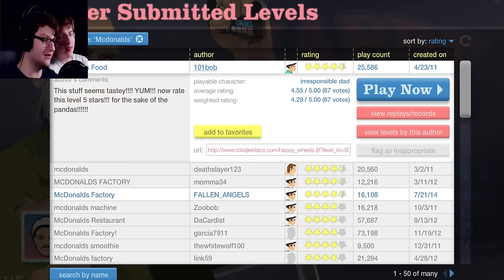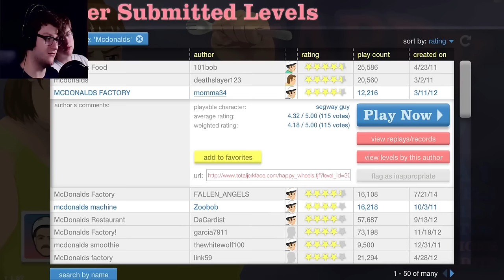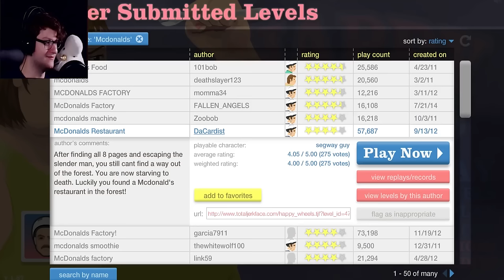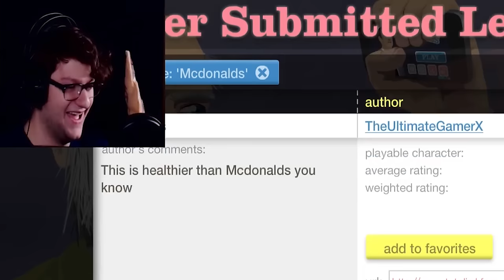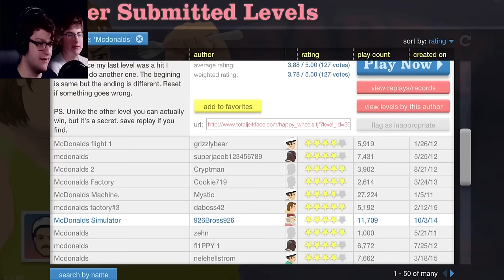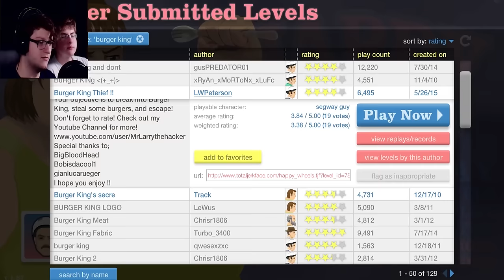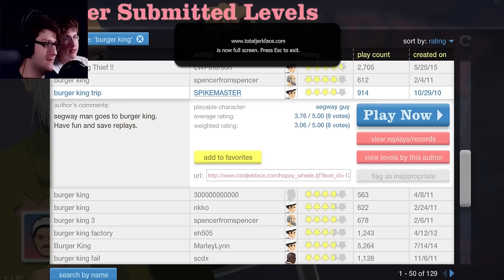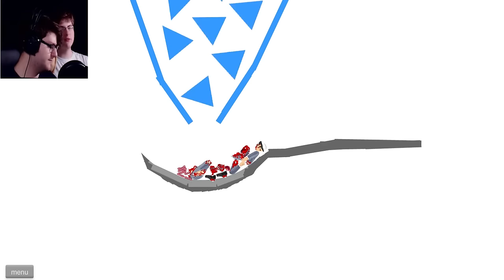MCDONALDS! - (Happy Wheels #24)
JOIN SKY AND ROSS AS THEY PUT ON THEIR CLOWN SUITS AND GET READY FOR THESE MCDONALDS THEMED LEVELS!

Alright, hey guys!  SkyDoesMinecraft with RagingHouse and today we are playing Happy Wheels McDonalds!  Also, I want to thank you guys so much for supporting the SkyVSGaming channel and all of my other channels!  Also, please make us some Happy Wheels maps on SkyVSGaming and SkyDoesMinecraft will be sure to play them!  Just label it SkyVSGaming then, in 2 videos we will do a SkyVSGaming Happy Wheels!  So, SkyDoesMinecraft is curious as to what people have for McDonald’s!  Our first level is titled McDonald’s food!  This level has our bicycle guy with Timmy on the back and, together they assist in processing the food that makes the Happy Meals!  Now, this probably looks good on paper!  But, seeing it played out the way Happy Wheels normally does takes this concept to the extreme! RagingHouse and SkyDoesMinecraft are still trying to figure out what happened! Before they decide to over-think it, they move on to the next level which is Lets Make Us Happy XD and features a McDonald’s customer hitting the track on a Rascal shopping cart!  Just putting it out there – it doesn’t end well!  SkyDoesMinecraft and RagingHouse try the McDonald’s factory level which also gets a bit edgy with no chance of doing any victory dance at the end of the course!  Maybe a victory scream of agony? We’re not sure! The McDonald’s Restaurant Level isn’t too bad!  SkyDoesMinecraft and RagingHouse take our segue guy to a drive-thru which does have a few death traps!  But, when SkyDoesMinecraft and RagingHouse try the level a second time, they cruise through to victory at 21.00 seconds!  There is also a Burger King Level that SkyDoesMinecraft and RagingHouse try out and were pleasantly surprised!   Anyway guys, Happy Wheels McDonald’s will give you a mixed bag thrills, spills and chills!  You’ll never look at a smoothie the same way again!